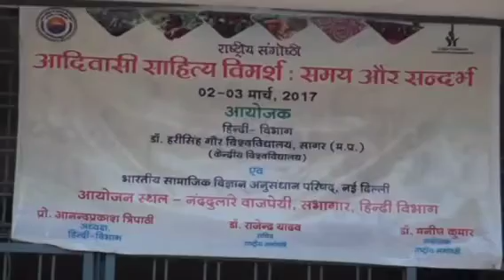आदिवासी साहित्य विमर्श by गंगा सहाय मीणा JNU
adivasi आदिवासी